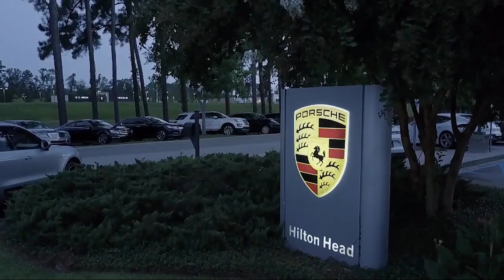2017 Honda ACCORD Sedan Touring Savannah Hilton Head Beaufort Bluffton Pooler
2017 Honda ACCORD Sedan Touring Stock Number: VT019101 Vin:1HGCR3F99HA019101.